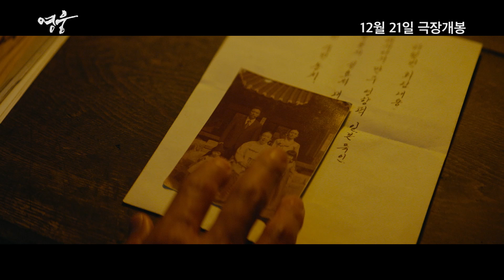[영화 영웅] 영웅 (Hero) MV - 정성화 (Chung Sung Hwa)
정성화 (Chung Sung Hwa) - '영웅' (Hero) MV (Full ver.)

첫소절 듣자마자 감동의 눈물 흘리는 사람 속출🚨
영화 [영웅] 찐감동 뮤직 비디오 공개!